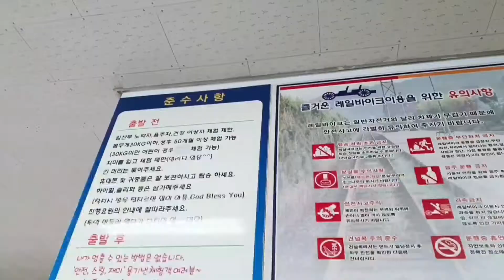(까칠한힐링여신)아산 레일바이크 ㅡ레일바이크 타고 달려요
아산 레일바이크
노을지는 풍경 보며 레일바이크 타고 싶었는데 하늘엔 구름가득~ 그래도 오랜만에 벼가 익어가는 황금물결 보며 힐링 했어요
아이들이 재밌어하니 그걸로 만족
사람이 없어서 더 만족
코스모스가 예쁜 레일바이크 정거장 이에요
언능 타고 바로 집으로 슝
돌아오던 철길에선 다리가 후덜덜^^